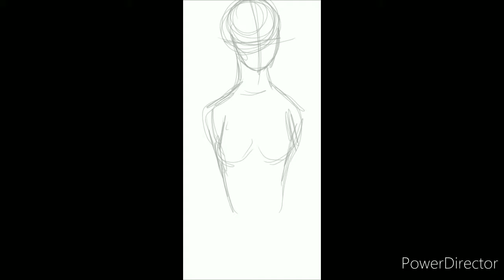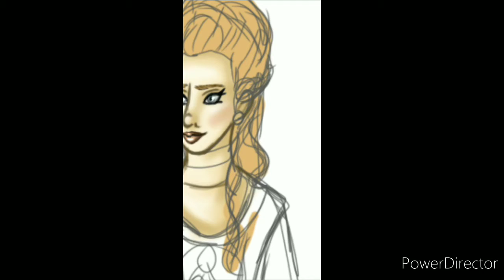Lollypop Speed Art: Maria Christina Duchess of Teschen